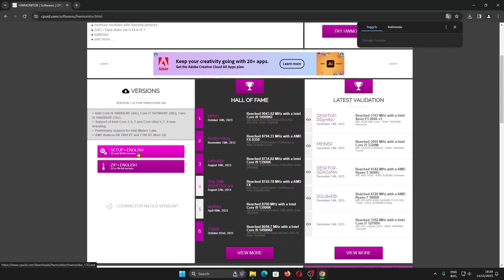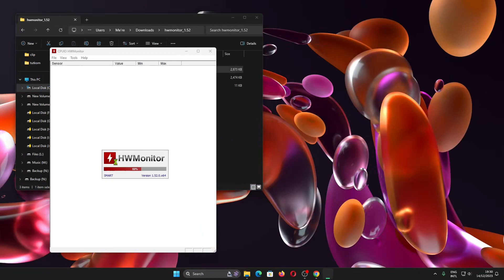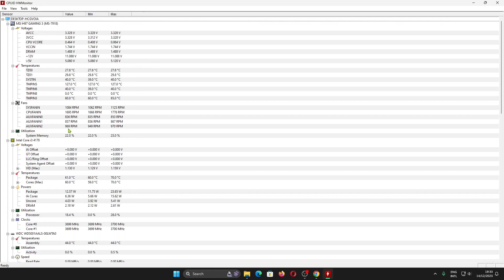Tutorial Cara Download HWMonitor Untuk Melihat Temperatur Panas Komputer Laptop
Tutorial kali ini mengenai cara download HWMonitor untuk melihat temperatur panas pada komputer desktop atau laptop